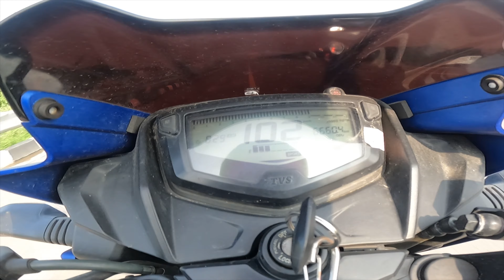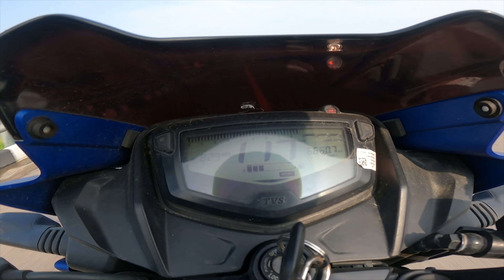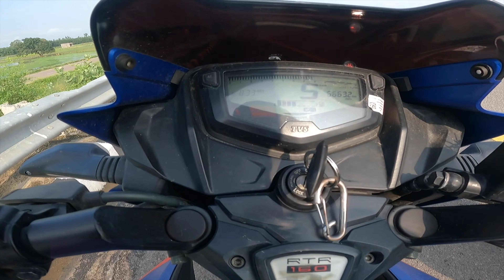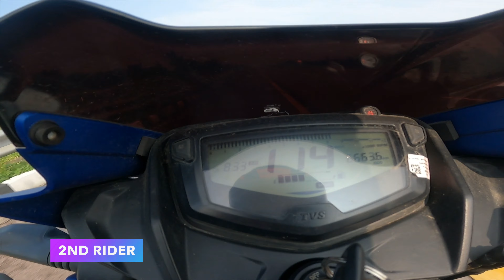TVS Apache 160 2V BS6 Vs Bajaj Pulsar NS 160 | Drag Race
Bajaj Pulsar NS160 Price starts at Rs. 1,36,650*  Lakh which is Rs. 1300 costlier than base model of TVS Apache RTR 160 priced at Rs. 1,22,820* Lakh. The claimed mileage of Bajaj Pulsar NS160 is 48 kmpl. In technical specifications, Bajaj Pulsar NS160 is powered by 160 cc engine , while TVS Apache RTR 160 is powered by 159.7 cc engine. Bajaj Pulsar NS160 is available in 5 different colours while TVS Apache RTR 160 comes with 5 colours.